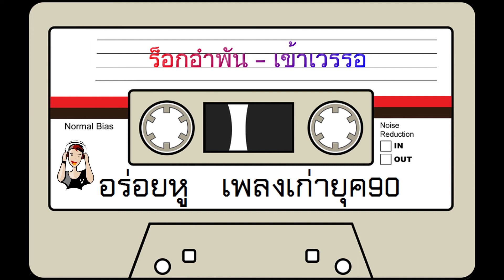ร็อกอำพัน - เข้าเวรรอ